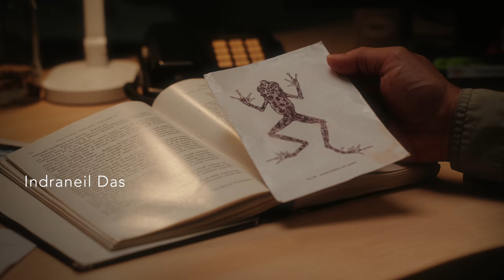The Lost Bornean Rainbow Toad | Award Winning Short Film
The Bornean Rainbow Toad was never seen again after 1924. But in 2011, this narrative changed. Two university students join lecturer and conference director Prof. Indraneil Das (10th Congress of Herpetology 2024) on a hunt for the lost Bornean Rainbow Toad.

The film is based on the true story of Indraneil's rediscovery of the Bornean Rainbow Toad in 2011. The rediscovery marked Sarawak as a herpetology hotspot and inspired the creation of a limited edition branded watch piece.

BESarawak celebrates the inspiring stories of people who are shaping Sarawak's future. This is the first episode of the TRIBESPIRIT trilogy.

to learn more about our destination.